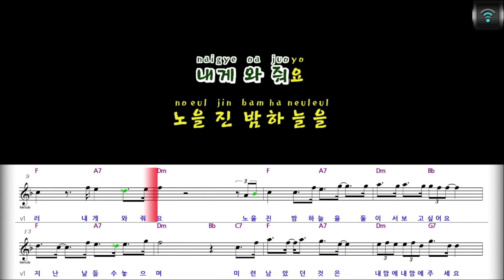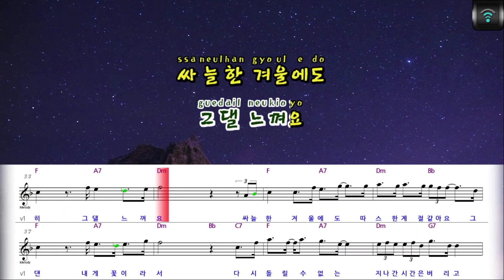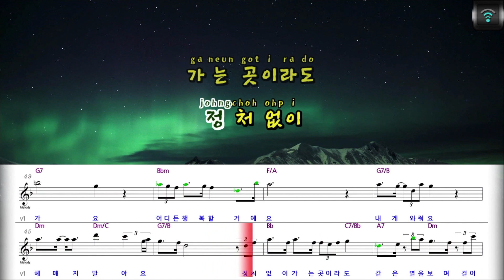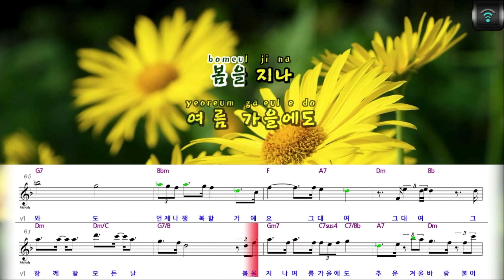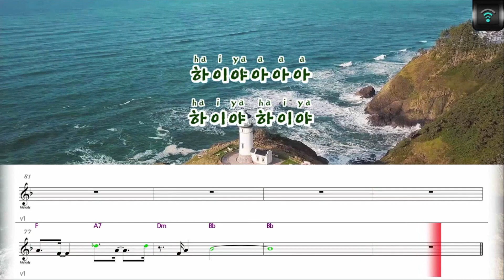[매직씽아싸노래방] 다비치 (DAVICHI) - 둘이서떠나요 노래방(karaoke) | MAGICSING